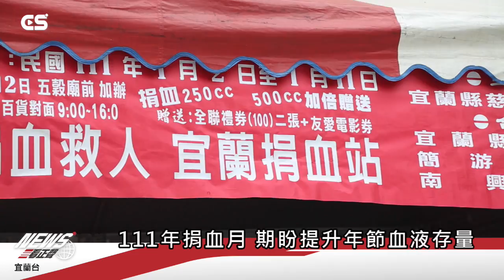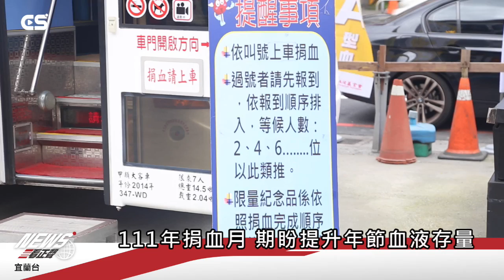【CSNEWS】111年捐血月起跑期盼提升年節血液存量/CS看正聲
(正聲記者/張愷廷採訪報導)這個月底就是農曆年，當大家在放假享受團圓及假期的同時，在醫院及一些慢性病的病友血液使用卻沒有假期，每逢年節因為假期長且天氣寒冷，常常使得民眾捐血意願降低，造成血液安全庫存量都很緊張，所以在每年的一月份也就是捐血月，希望透過活動呼籲社會大眾挽袖捐熱血。
宜蘭捐血站在2日時於宜蘭市五穀廟前廣場舉辦捐血月起跑記者會，許多政商團體都前來共襄盛舉，當日許多民眾也紛紛挽起袖子捐出自己的熱血，一同為血液庫存量奉獻一己之力。
台北捐血中心業務組長角志宏表示：今年的口號為「捐血一袋，生命之愛」，希望在過年前能將血液庫存量提高到10天左右，提供一些病友或是意外狀況時可以緊急使用，希望大家踴躍捐血。